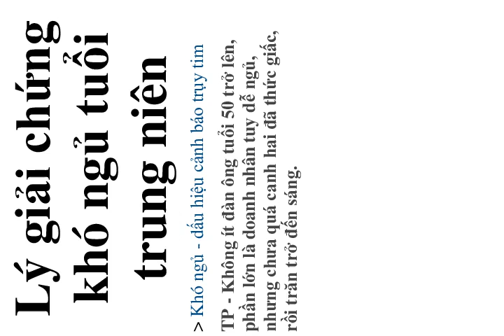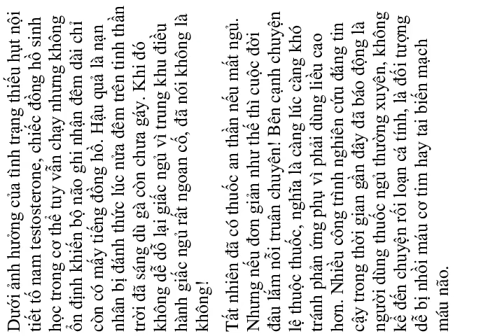Lý giải chứng khó ngủ tuổi trung niên